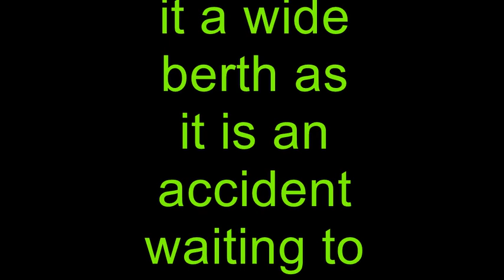Dangerous driver putting cyclist at risk Wallasey, Wirral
This driver nearly took me out while I was cycling. Definitely need more cycle lanes on the Wirral to safeguard cyclists from dangerous drivers like this. If I had been a child or an inexperienced cyclist I could have panicked and fallen off. Sorry to genuine people wishing to comment, but have turned off comments after some moron implied my riding had contributed to my exposure.
For their benefit this clarification may clear things up:

The Highway Code's insistence cars should leave a decent distance between them an cyclists when passing (1.5m) is now being strengthened by fines.

Following law changes in March, motorists could be fined for not leaving enough space between a vehicle and a bike. Failure to do so could land you with a £100 fine and three points on your licence.

Police forces across the country are being encouraged to penalise those who drive dangerously close to cyclists.